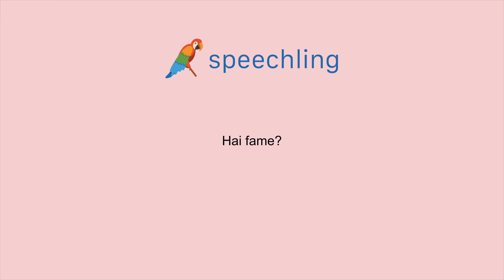How to say "Are you hungry?" in Italian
Male Voice:
Hai fame?

Female Voice:
Hai fame?